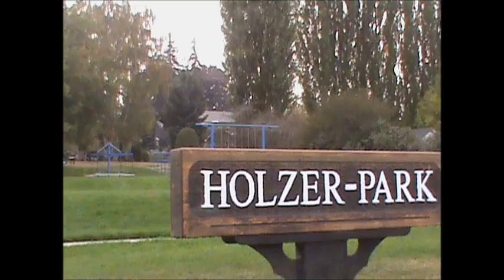2012 Year In Pictures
A review of my year in pictures.